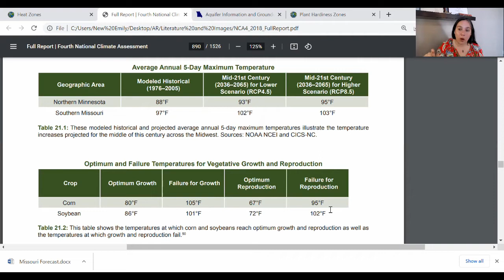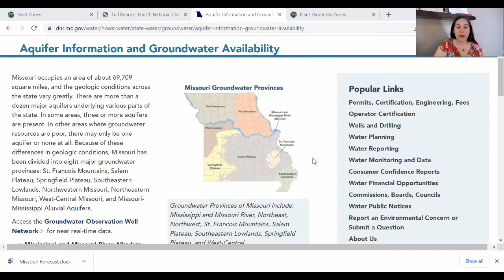2050 Climate Forecast for Missouri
This deep dive into the 2050 climate outlook for Missouri explores the water outlook, potential hotspots for wildfire, and new challenges related to corn and particularly soy production.

The agricultural challenges faced by the state, however, should be viewed with a mind towards the outlook for the country as a whole.  Missouri has absolutely huge potential for shifting towards table crops.  This state, with its ample water and good land values, has a lot of reason for hope as we look towards 2050!